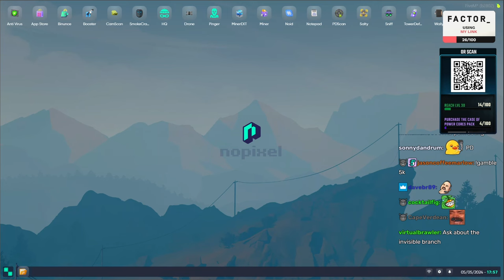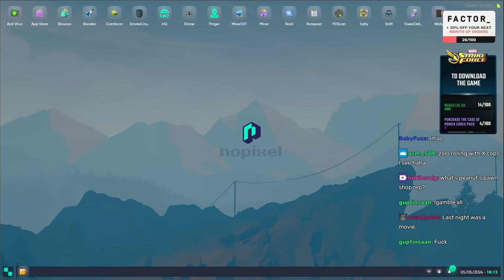Peanut Gets To Know About PD Drama From Zolo | NoPixel 4.0